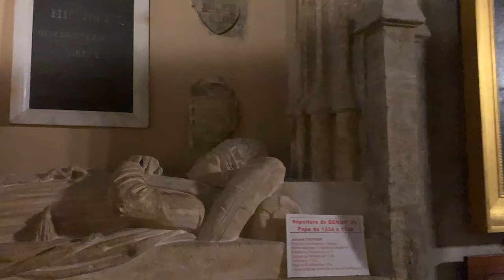【4K】WALK in FRANCE Avignon Provence Travel vlog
This is a walk in Avignon , France. The South of France is a really exciting place! We love southern France  and Provence is beautiful. This city is really beautiful.